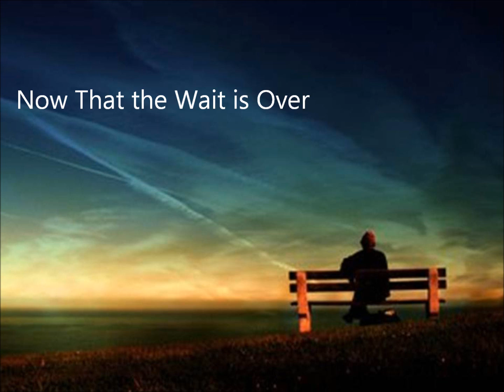Dufur Proposal Video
This is a film I put together for my friend Dufur to propose to his girlfriend.  Song is Marry Me by  Train.